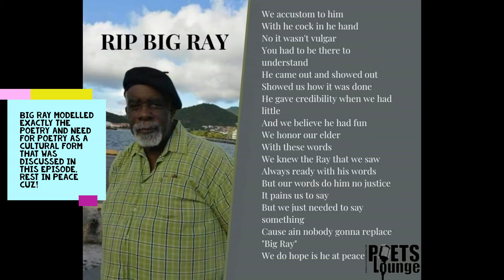Let's talk Poetry in St.Maarten/St.Martin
In Part 2 of our interview, Esdra gives us some background to the creation of the Poet's Lounge. We talk about the significant role poetry plays in self expression and pay homage to a local cultural icon.